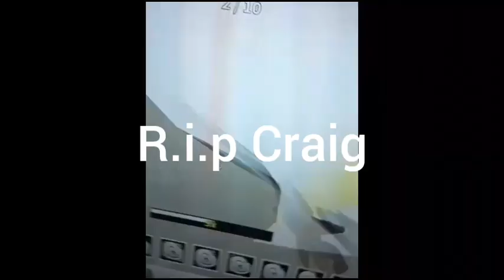Craigs Revenge (Emotional)